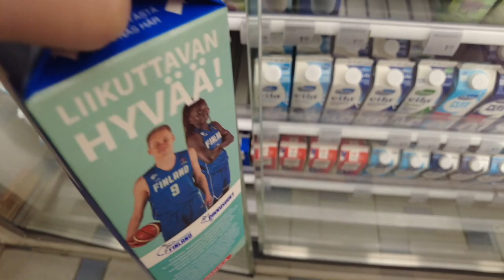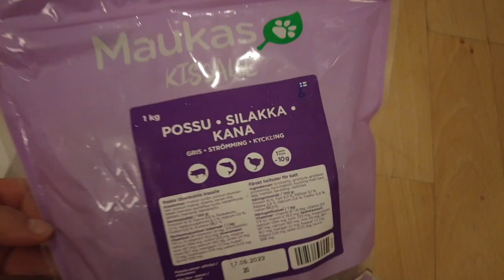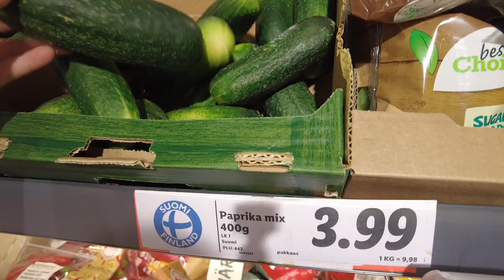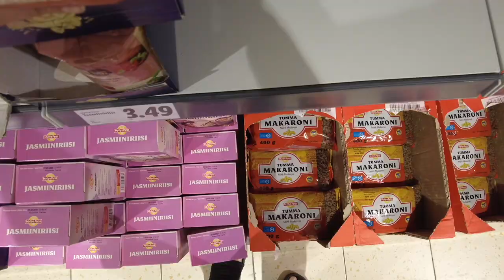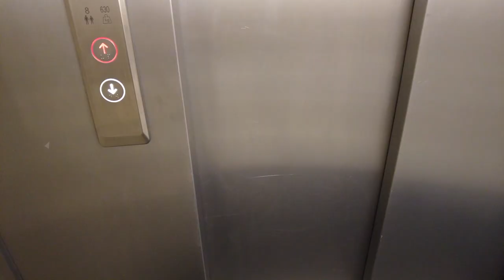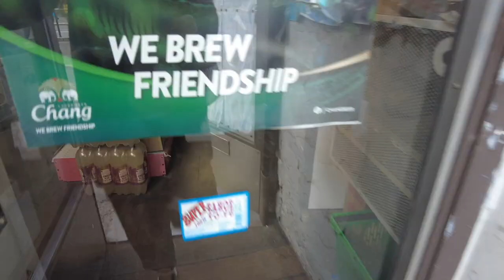VLOG | My ordinary life in Helsinki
Hello there! 🤍

In this video you can see what my ordinary days look like. I hope you find this video something that's fun and relaxing to watch!